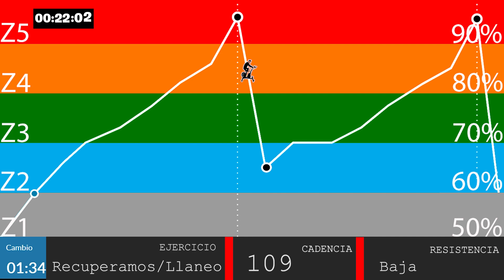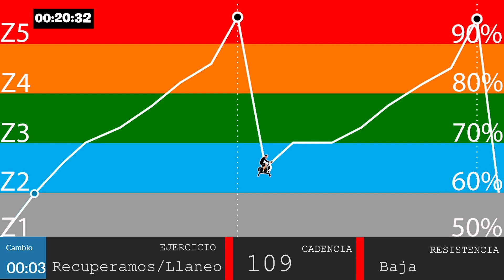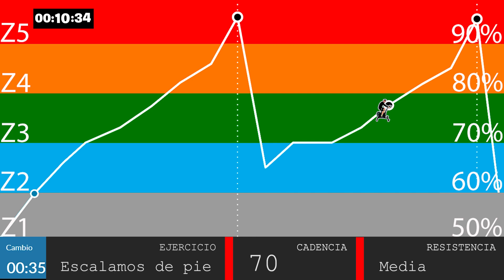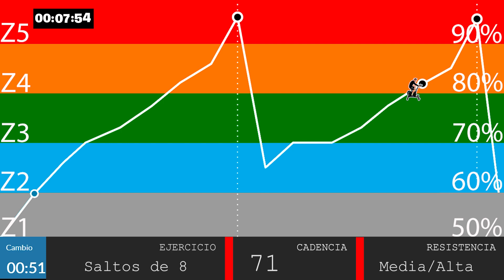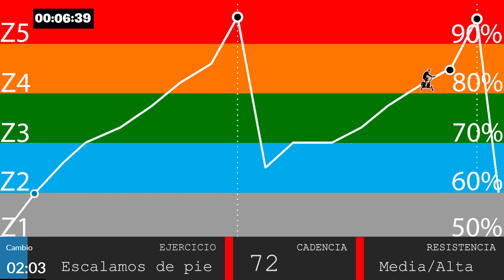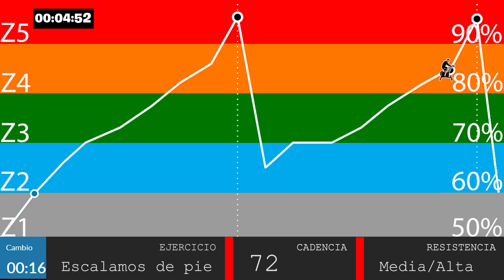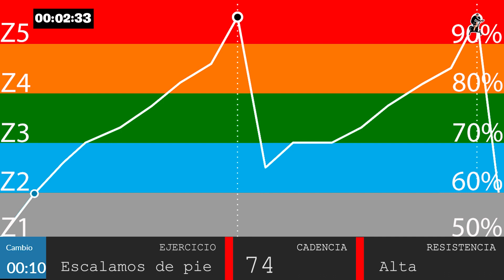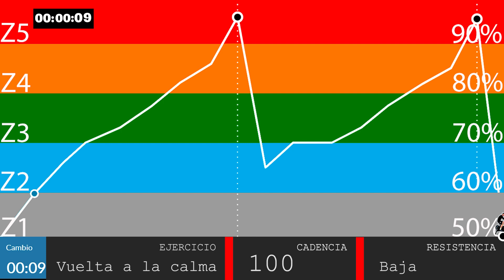✅¡Descubre CÓMO Quemar Más Calorías Con "LOS GEMELOS"! 🚴💪🔥🔥🔥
⭐ APROVECHA ESTAS OFERTAS DE SIROKO❗❗❗❗
COLABORA CON EL CANAL
😍 TODO EL MATERIAL QUE TE HACE FALTA PARA LLEVAR TUS CLASE A OTRO NIVEL